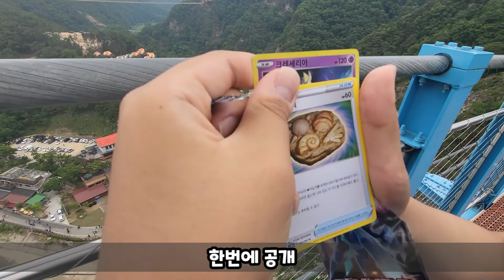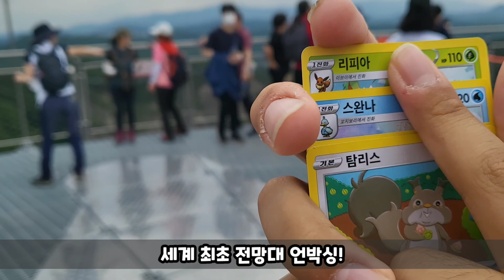벼랑 끝에서 포켓몬카드 까보자! 몇 개 성공?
소금산 출렁다리 여행하며 까봤습니다^^
Kevin MacLeod의 Firebrand에는 크리에이티브 커먼즈 저작자 표시 4.0 라이선스가 적용됩니다.